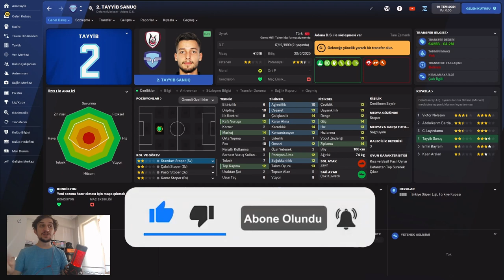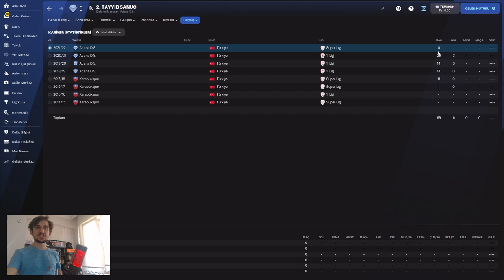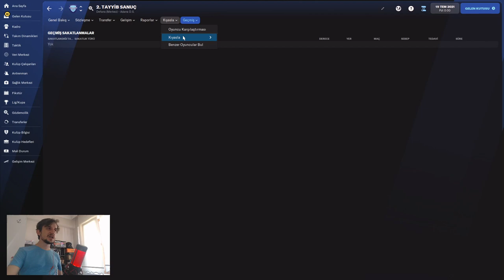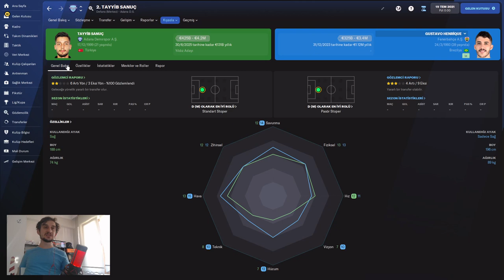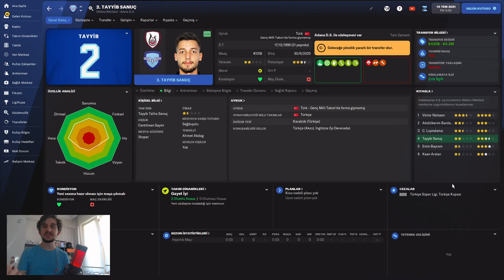BEŞİKTAŞ'IN YENİ TRANSFERİ TAYYİP TALHA SANUÇ FM 22 PROFİL İNCELEMESİ - TAYYİP TALHA SANUÇ FM22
Beşiktaş'ın yeni transferi Tayyip Talha Sanuç FM 22 profil incelemesi yaptık. Tayyip Talha Sanuç'un FM 22 profil incelemesini yaparken sağ stoper Serdar Aziz ve Gustavo Henrique ile karşılaştırdık. Milli oyuncunun Fenerbahçe'ye transfer olduğu iddia ediliyor. Beşiktaş'ın da Tayyip Talha Sanuç'u aldığı iddia ediliyor. Başarılı olmasını temenni ederiz.

Football Manager 22 Tayyip Talha Sanuç FM 22 Profili incelemesi sizlerle.